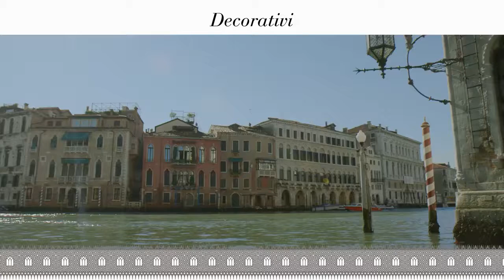Σπατουλαριστό επίχρισμα τοίχου Roxidan San Marco - Οξειδωμένο αποτέλεσμα